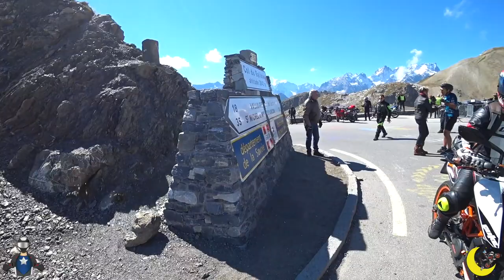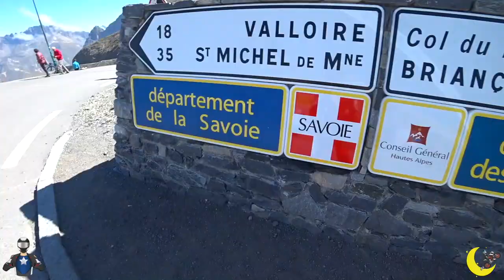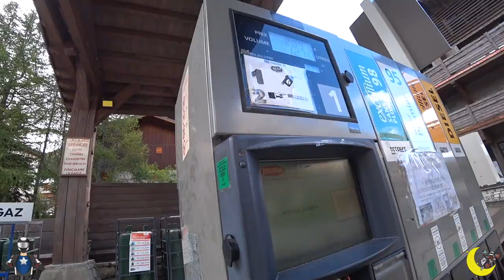ROUTE DES GRANDES ALPS - IL FILM - PARTE 2